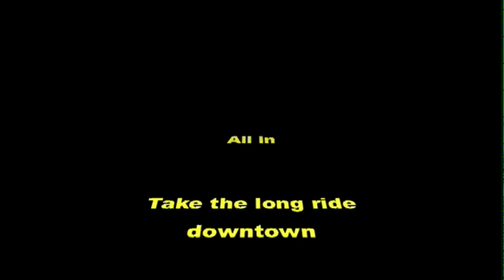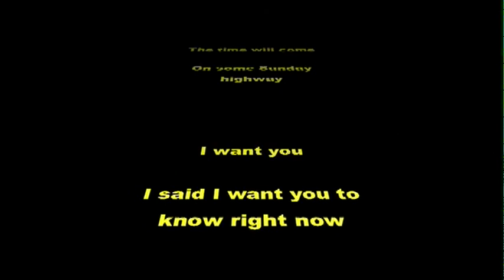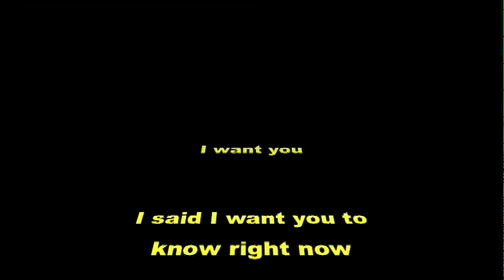THE IMPERIAL WE: Sunday Highway